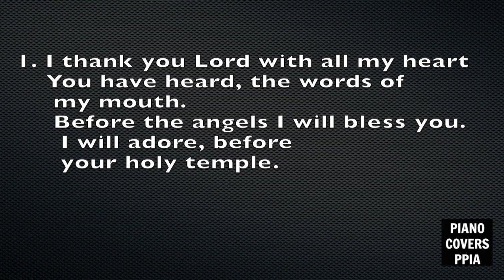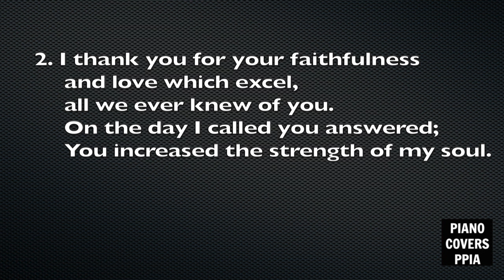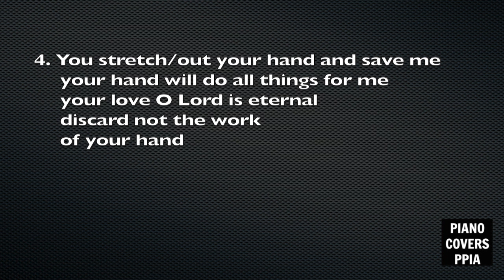【ピアノカバー】 February 10, 2019 5th Sunday in Ordinary Time RESPONSORIAL PSALMMusic by: P Andres